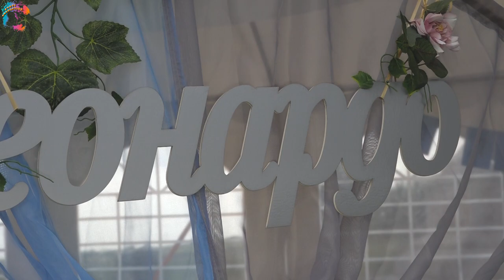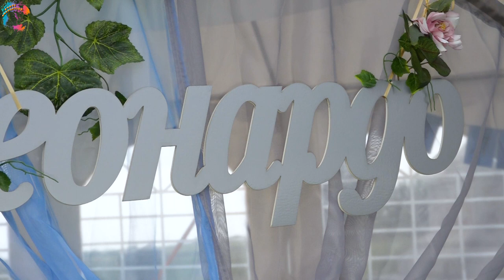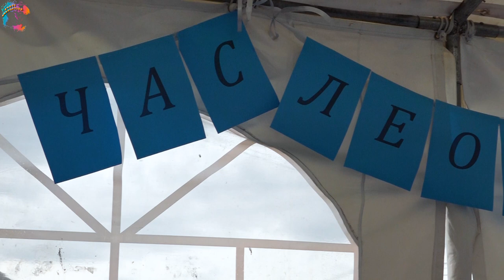Абитуриентски бал на ЛЕОНАРДО - Първа Част/Abiturientski bal na LEONARDO/ORK.KOZARI/